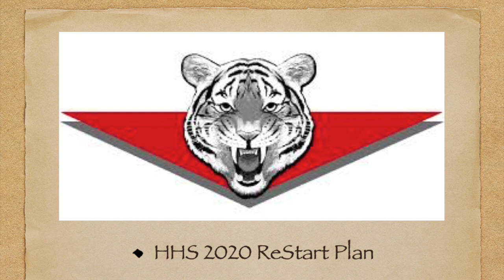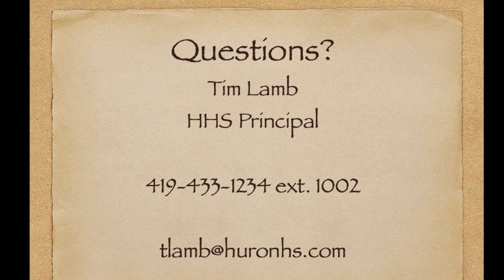HHS 2020 ReStart Video